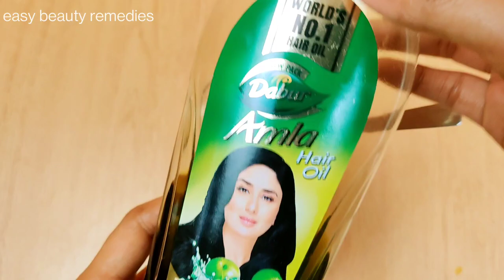Apply this recipe only 2 times in a week, hair will grow more than 5 feet long